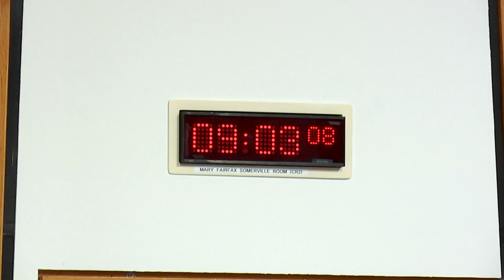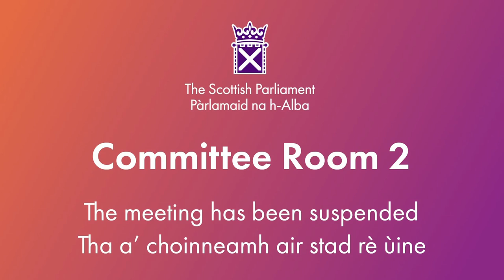Net Zero, Energy and Transport Committee - 24 September 2024